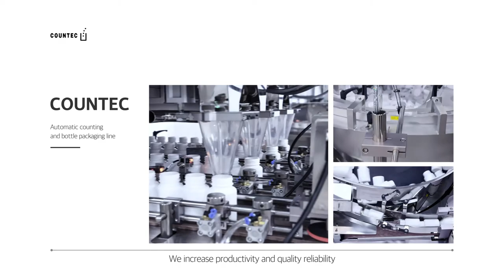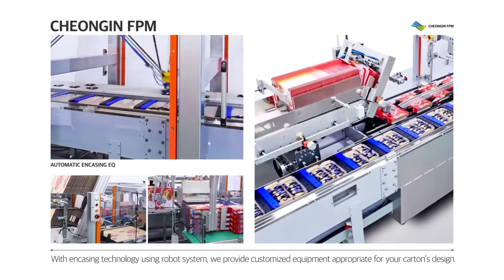COUNTEC GROUP BRAND FILM [ENG]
[ Countec Group 🏢]

To provide successfully with integrated processing, primary and secondary packaging service, 5 enthusiastic special machine and vision system manufacturers who are Countec, Coglix, ALT, Pnf solfgel have formed a group.

Together, we procide softgal processing, counting and bottle filling packaging, vision inspection, secondary packaging and encasing system in on stop solution.